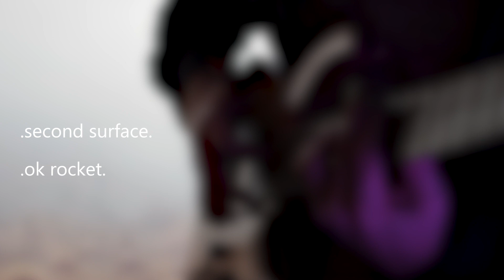Second Surface - ok rocket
Music for People and Bugs